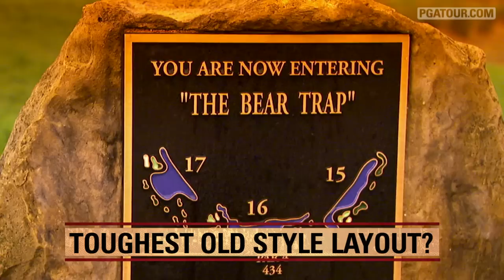Match Play with John Swantek: Bridgestone Invitational 2011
Jeff Rude (Golfweek) and Matt Adams (SiriusXM) discuss Tiger's chances to compete in the PGA TOUR Playoffs for the FedExCup, all-time dominant performances and toughest traditional layouts on the PGA TOUR. .